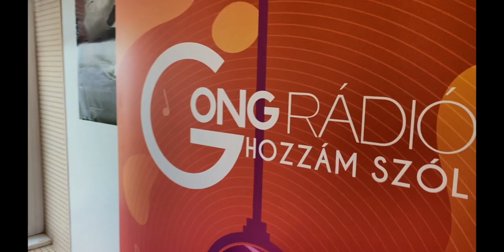Élőben kérte meg párja kezét a műsorvezető